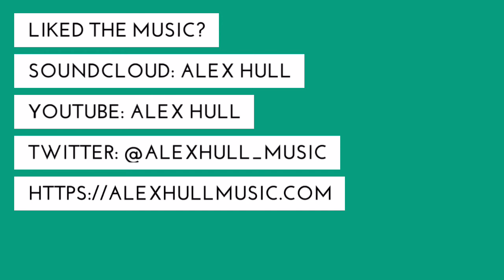"Destiny Orchestra Medley (PREVIEW)" - Arrangement (Destiny)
TRACK INFO (PREVIEW)
▸ "Destiny Orchestra Medley (PREVIEW)" - Alex Hull
▸ Original Composers: Michael Salvatori, C Paul Johnson, Martin O Donnell & Paul McCartney
▸ Video edited using Quik! It's seriously a great app for the iPhone, I highly recommend it.